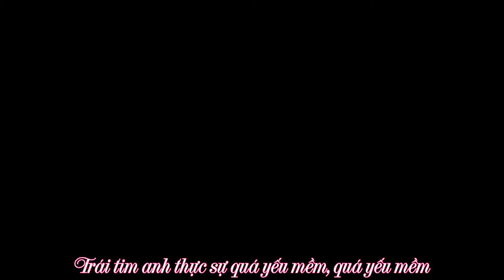[Vietsub] Đinh Đang chơi Tiktok hát Quá Mềm Lòng - 心太軟 (Della Ding Dang)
Cưng quá trời, cứ online là hát :))